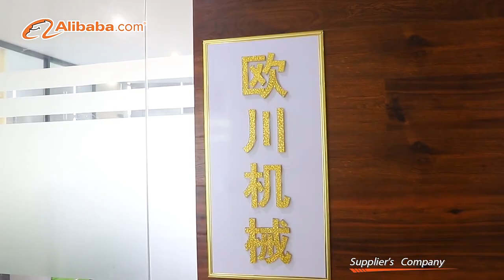China professional packaging machine factory, there is a need to contact us through the connection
ocpack packing machine